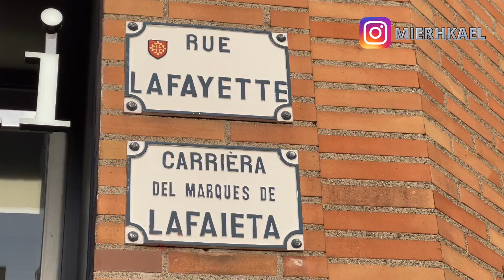Grand Départ 🚄 / Vlogmas 21 || Léa Réveillée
Bienvenue dans ce nouveau vlogmas 🎅🏻
 j'espère qu'il va vous plaire :)

Je m'appelle Léa, j'ai 20 ans 🌼

Je fais mon montage sur Imovie et je tourne avec mon Iphone.

Bonnes fêtes de noel à tous ❤️